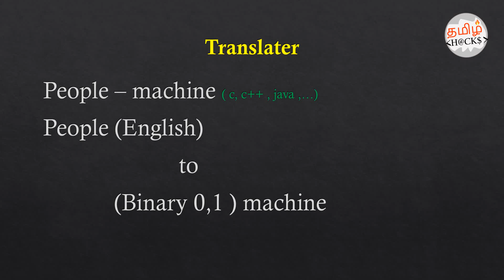What is a Compiler ? | why it was introduced | created ? | tamil hacks